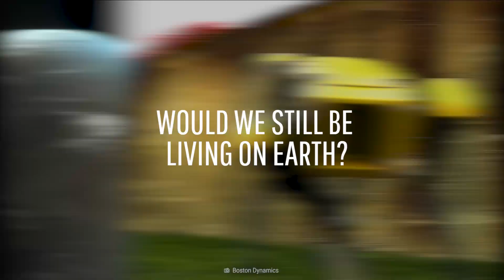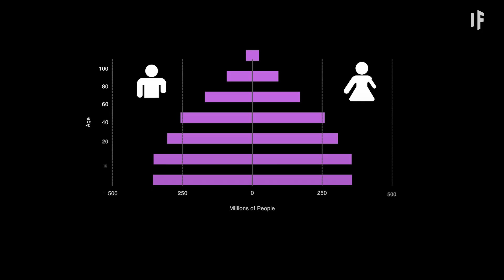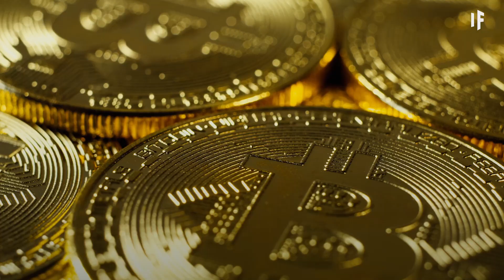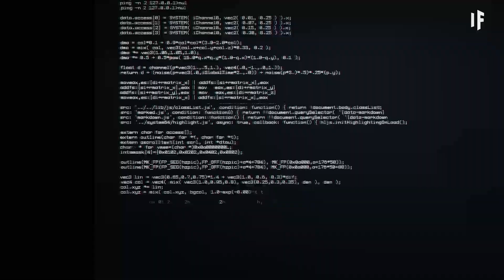What If You Lived Fifty Years in the Future?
It feels like the world is moving at a faster rate than ever. Every day, smartphones are getting smarter, A.I. is becoming more inteligent and our environment seems to be getting worse every year.

If you were to travel 50 years into the the future, what would the world look like?

About What If:
Presented by INSH and Hashem al Ghaili